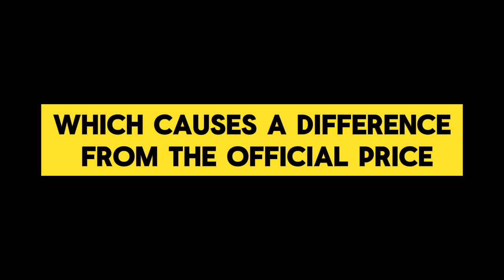reasons for the rise in the dollar exchange rate in the local market. / iraqi dinar